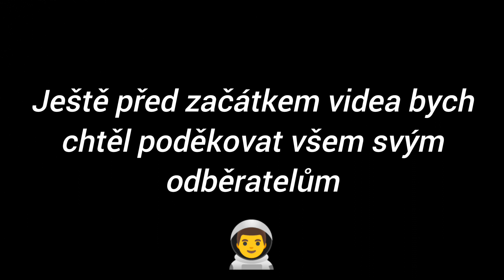Co předcházelo... vydržte do úplného konce!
co předcházelo...